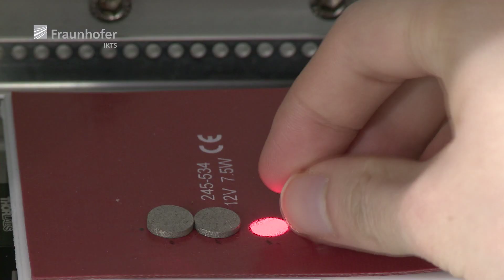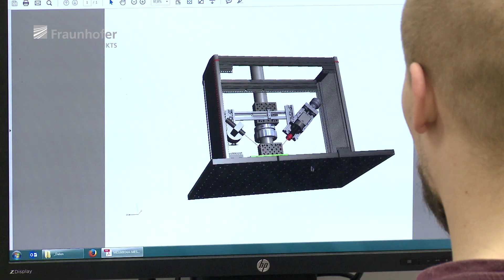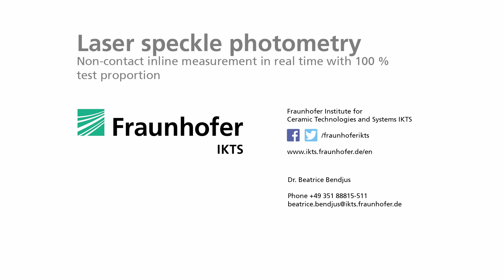Process monitoring with Laser Speckle Photometry – fast, accurate, non-contact, non-destructive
The Laser Speckle Photometry (LSP) is a novel method for in-line monitoring of industrial processes and was developed at Fraunhofer IKTS. The robust and cost-effective system analyzes surface properties and draws conclusions on geometry, porosity, or surface defects of a variety of materials.